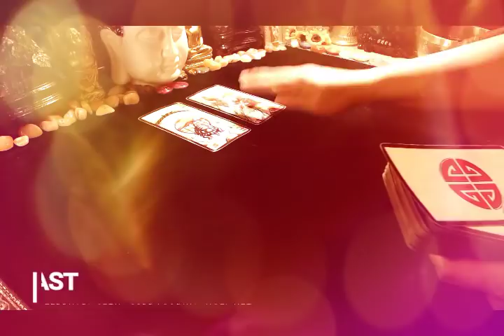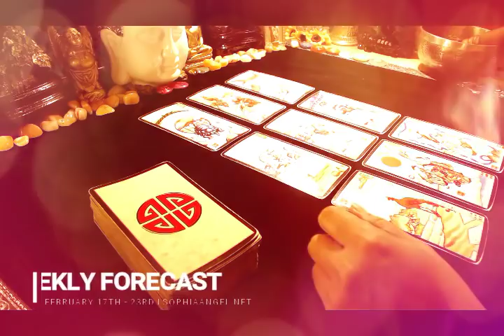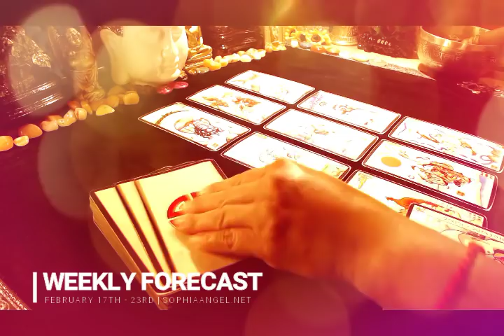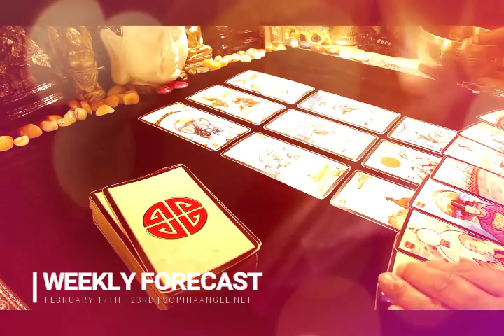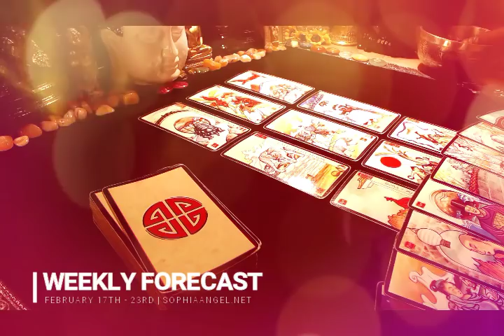ARIES WEEKLY FORECAST WATER SIGN FROM THE PAST